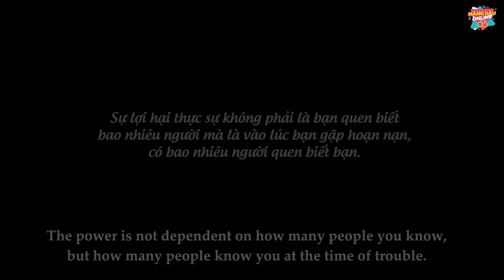New Lifetime Movies 2021| She Has Dedicated Her Entire Life To Me - Don't Let Her Down